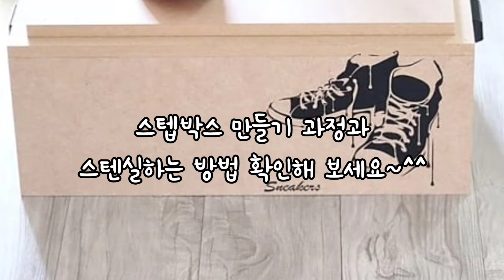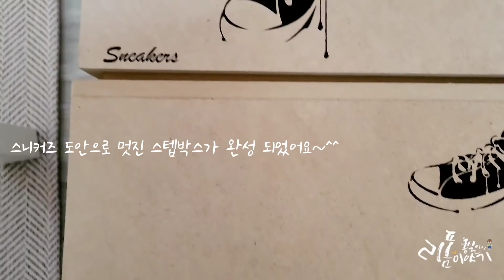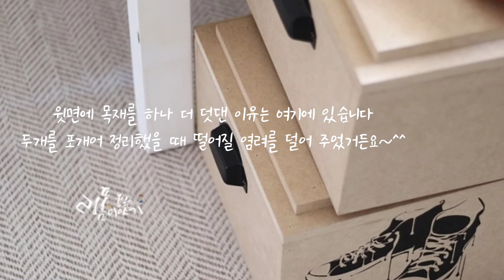직접만든 운동기구 스텝박스/스텐실하기/홈트/스텝박스/DIY/리폼/만들기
집에서 운동을 하기 위해서 만든
스텝박스 운동기구 랍니다~^^